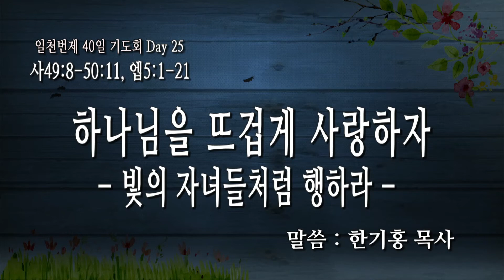금요성령집회 말씀 062218 - 한기홍 목사